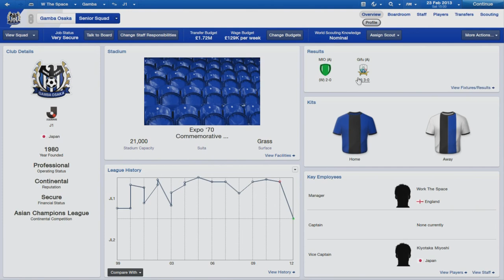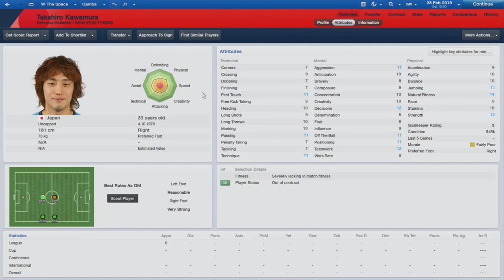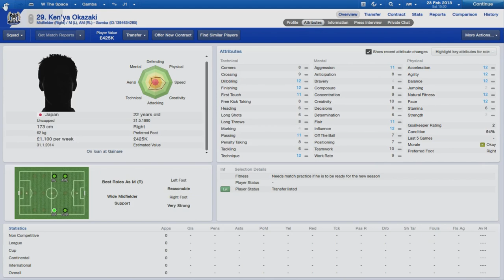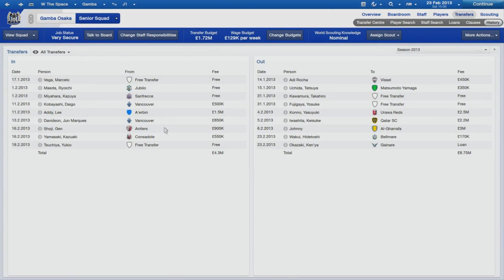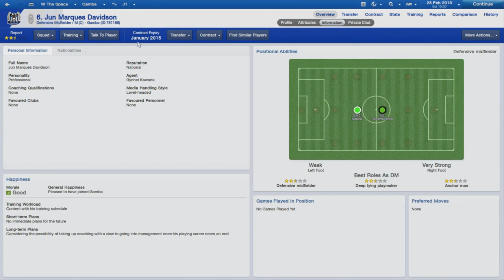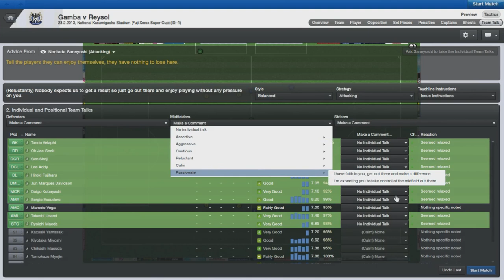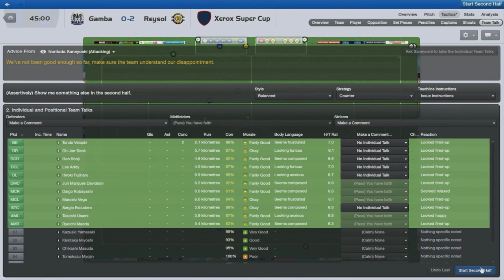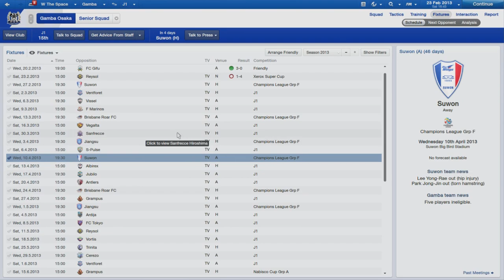Gamba Osaka: The Revival - Ep.9 Time for a real Challenge | Football Manager 2013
I spent a long time thinking of ideas for a short term series that would last me a month till FM2014 and whilst looking through databases I came across a club called Gamba Osaka. A Japanese club who had a rich history but whom had been relegated in 2012.

This is where our journey begins...

-Jack

IGNORE BELOW!
online football manager game
football manager forums
football manager game online
top eleven football manager
football manager steam
spanish football manager
online football manager free
steam football manager